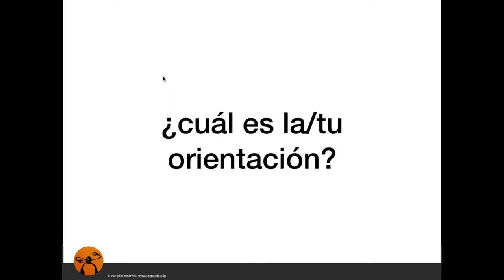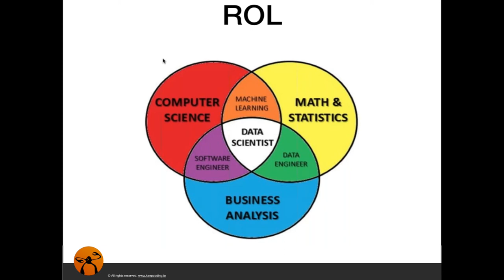2. Introducción al curso Scala desde Cero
Continúa con este curso introductorio en nuestra plataforma